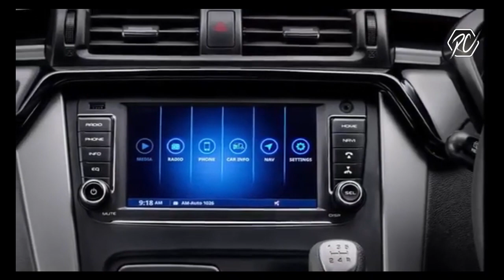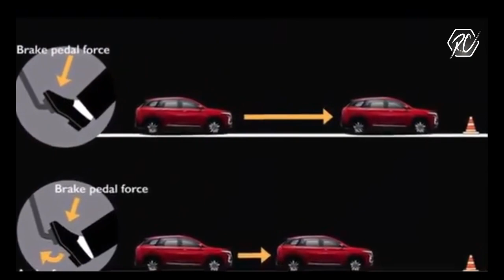🔥 Kiger/ magnite/ HBX VS MAHINDRA XUV200 2021 UPCOMING | LAUNCH DATE, FEATURES, PRICE, SPECS, REVIEW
Around 7 upcoming Mahindra cars like TUV 300 Plus, TUV 300, XUV300 Electric, XUV300, XUV500 2021 will be launched in India in 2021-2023. Among these 7 upcoming cars, there are 12 SUVs. Of the above, 3 car is expected to launch in the next three months. Also find out the latest car launches in India with price list.
Mahindra Upcoming Cars in 2021 & 2022
MODEL PRICE
Mahindra TUV 300 Plus Rs. 11.92 Lakh*
Mahindra TUV 300 Rs. 10.80 Lakh*
Mahindra XUV300 Electric Rs. 18.00 Lakh*
Mahindra XUV300 Rs. 12.70 Lakh*
Mahindra XUV500 2021 Rs. 13.00 Lakh*
Mahindra eKUV100 Rs. 8.25 Lakh*
Mahindra S204 Rs. 12.00 Lakh*